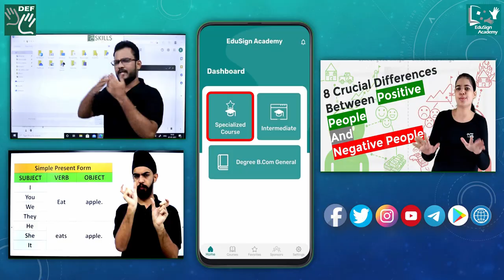Be your better version|| EduSign Academy App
Knowledge is divine. We at DEF make it accessible with the EduSign Academy App.